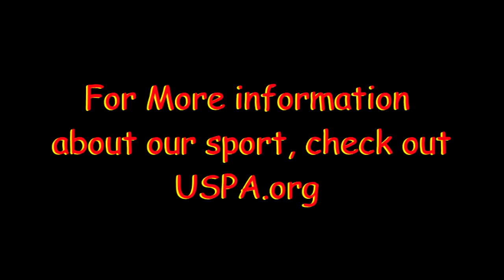Skydive Moab - Aubri D.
Skydive Moab Tandem - Aubri D.